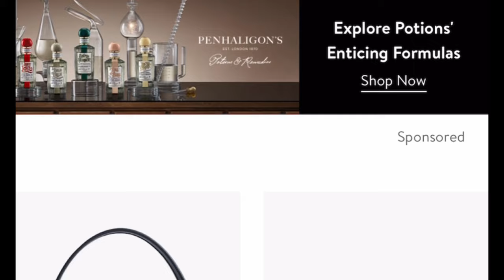DAMN The DENIM.. The Latest Luxury Craze!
Well DENIM be DAMNED! Lets dive into the topic of luxury denim bags, as it seems every brand on earth has released some low effort variation to the craze. Do you like these denim bags? Is denim the current trend? Time to get into it! 👖🖤👜

Luxury denim handbag links shown in video*;